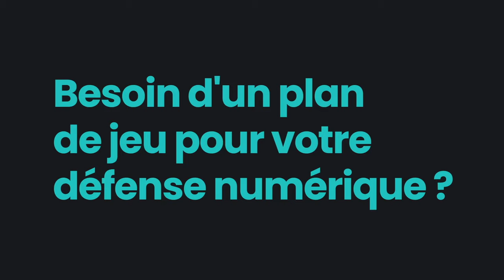MHSC - CF63 : 4 buts = +1000€ pour Octobre Rose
🤩 Pour nous des buts qui vont compter
Les 4 buts inscrits seront comptabilisés dans la cagnotte d’octobre pour le Collectif Octobre Rose
⚽️⚽️ Tamari
⚽️⚽️ Savanier